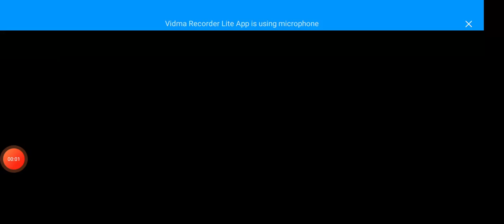shahnawaz Khan jadoon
bohat banker that C's ranked